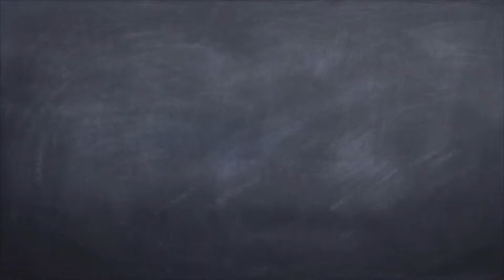#105 コードトーンのみで、よりウォーキングベースラインになる方法！[Bassが本質的に上手くなる方法！] Jazz！編 Part 8.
ウォーキングベース（４ビート）のベースラインを作る（練習していく）手順の
資料はこちらから！是非！！

皆さん！

です！